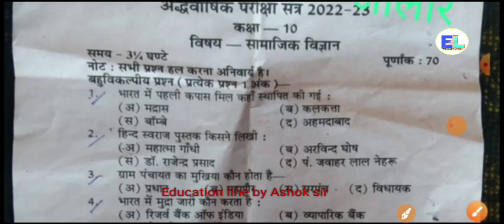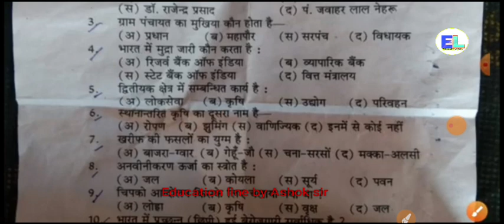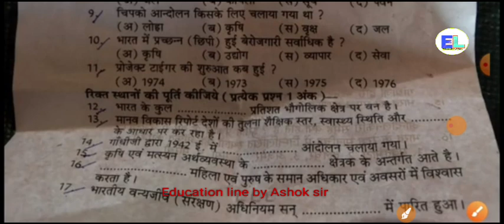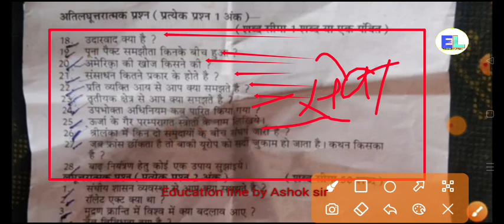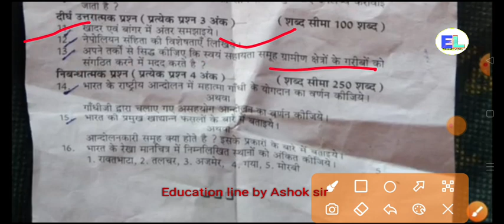कक्षा 10th सामाजिक विज्ञान पेपर 2022-23। अर्द्ध वार्षिक परीक्षा पेपर । class 10th paper by Ashok sir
class 9th स्वास्थ्य एवं शारीरिक शिक्षा पेपर संपूर्ण उत्तर

अर्द्ध वार्षिक परीक्षा कक्षा 9th स्वास्थ्य एवं शारीरिक शिक्षा पेपर 2022-23। class 10th paper Ashok

Join our teligram channel 👇👇

Education line🏆
Only for Education
Reactionyou_bot
Bio
Ele. Engg

class _10th_2022-23_board_Exam